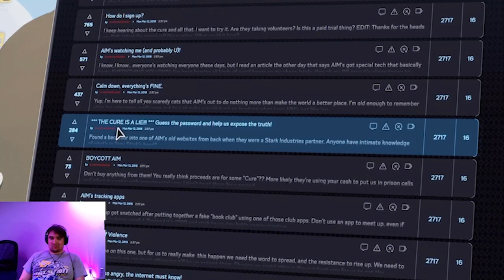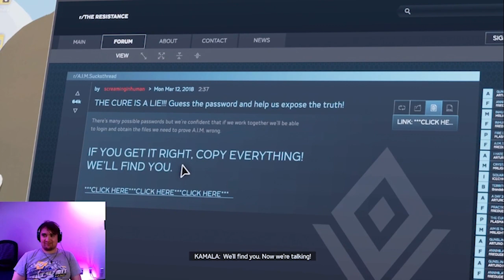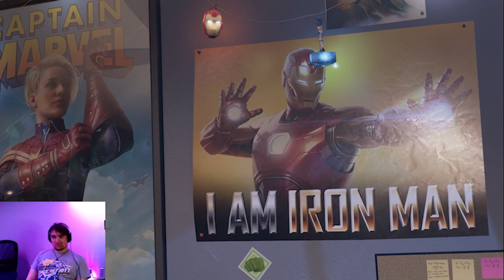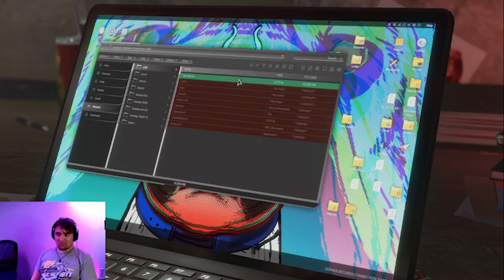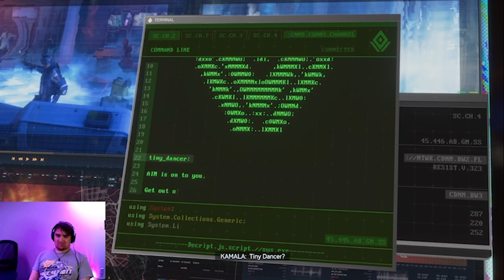Let's Play THE AVENGER'S With Gaming With The Brenster Kamala Khan's Childhood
So In This 1st Episode of THE AVENGERS Game In Kamala Khan'a Childhood It Was AVENGER'S DAY So She Meet THOR, Captain America, Black Widow, IRON MAN Then Saw Bruce Banner As The Hulk The Something Bad Happened There Was An Expulsion on The Golden Gate Bridge & The Avengers Were Fighting Bad Guys That Destroy Bridge & The Avengers were Replaced By AIM & I Just Loved Playing THE AVENGER'S Game.